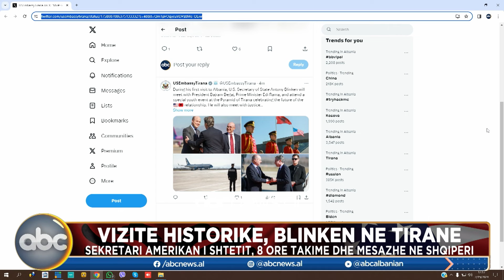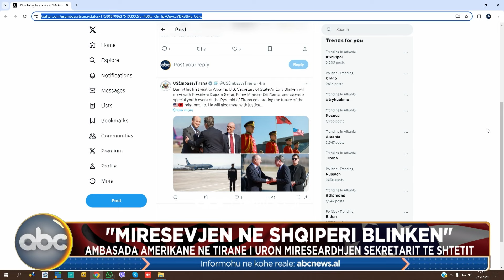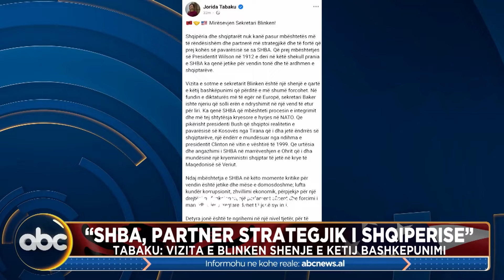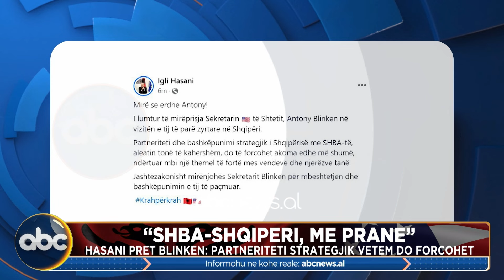Edicioni i Mesditës, ora 12:00 - 15 shkurt 2024 | ABC News Albania